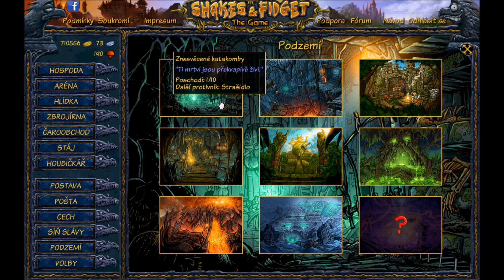Shakes and Fidget - LP číslo 98 (po dlouhé pauze)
Všem se omlouvám, že jsem tuto pauzu neoznámil. Jinak nevím, zda budu točit ještě další videjka(podle toho, jestli mě to zase bude pořád bavit). Pište komentáře, ptejte se mě na co potřebujete, já vám odpovím. Jinak ve hře odepisuji pouze na s3. Všem díky !:)